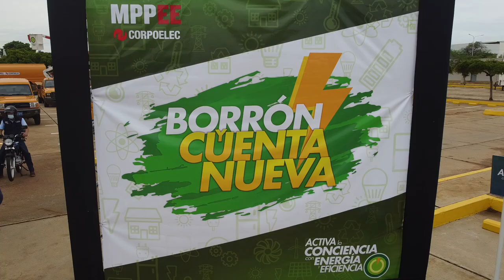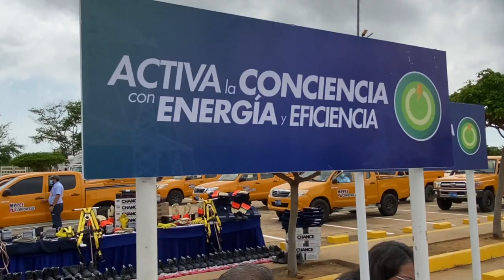INICIA EN EL ESTADO ZULIA EL PLAN BORRÓN Y CUENTA NUEVA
Inicia en el estado Zulia el Plan Borrón y Cuenta Nueva, como parte de nuestra campaña Comunicacional "Activa la Conciencia con Energía y Eficiencia", con el mecanismo de pago único por los años de deuda para el periodo 2018 – 2022.

Se aplicará en un lapso de 60 días, tiempo estipulado para actualizar los datos y obtener la solvencia.

Para este proceso se ha habilitado la página web donde los usuarios podrán obtener su solvencia a través del Borrón y Cuenta Nueva.

Como parte de esta iniciativa, también se desplegarán 50 stands en los diferentes espacios públicos de la entidad, donde se le ofrecerá la facilidad de pago del servicio a través de puntos de venta.

Igualmente, tenemos a disposición 2 unidades móviles que realizarán jornadas comunitarias y 15 Centros Integrales de Atención al Usuario, para convertirse en un usuario solvente y consolidar un servicio eficiente.

Vamos a trabajar juntos por la optimización del sistema eléctrico en nuestra querida tierra zuliana.